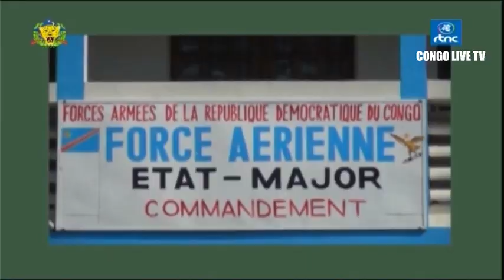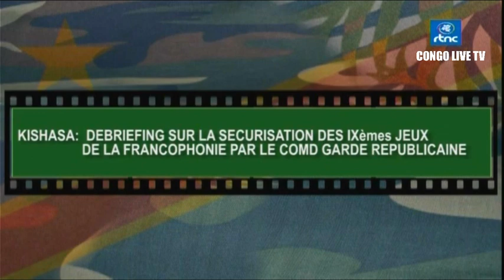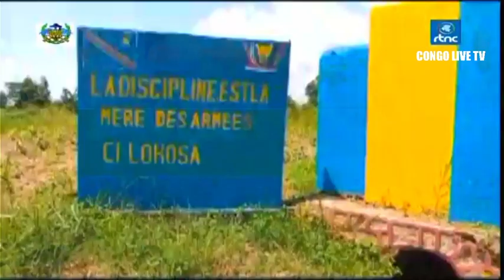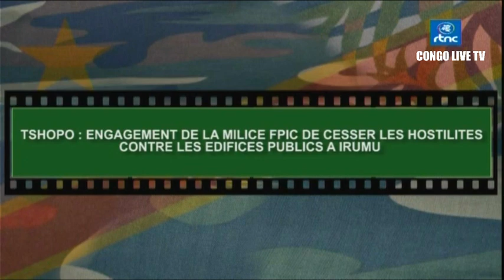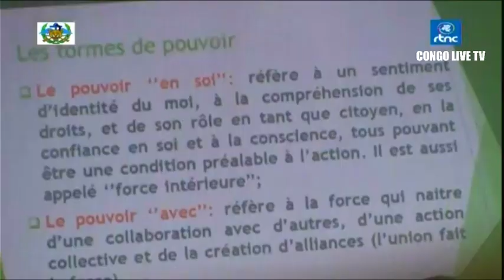🔴FARDC : ENFIN PRESIDENT FELIX TSHISEKEDI DONNE À LA RDC UNE FORCE SPÉCIALE DE COMANDOS DE GUERRE